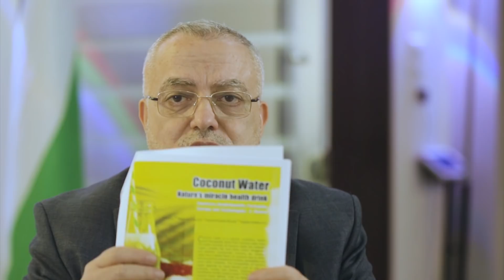خطرقد يداهمك فجأة يخرب الجسم ويسبب الالتهابات والتقرحات هذه أفضل طرق الوقاية والعلاج من الفطريات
هبات ربانية تخلصك من فطريات الفم وتقرحات سقف الحلق دواء فطريات الفم الطبيعي الحل لرائحة الفم الكريهه، أسرع وأرخص وأبسط علاج لفطريات القدمين يمكن أن تتخيله، الآن بين يديك الحل الأمثل لتتخص من الفطريات في غضون أسابيع قليلة.

الفطريات في الفم وعلاجها، الفطريات في المعدة وعلاجها، الفطريات في الشعر الفطريات في الاماكن الحساسة الفطريات في الاذن الفطريات في الجسم الفطريات في المهبل، كيف تحدث الالتهابات الفطرية وما هي طرق العلاج الطبيعي وما علاقة ذلك بالنظام الغذائي .

✅ نتشرف بزيارة موقعنا الإلكتروني " باقة مميزة من القضايا الصحية

✅ تجارب صحية واقعية وقصص شفاء رائعة من وحي عملنا مع آلاف المرضى وأصحاب التجارب الصحية الصعبة، نوثقها في قناة عيادتك لتعم الفائدة 👇

👈 قناة الدكتور مازن عوني السقا - دكتوراه في العقاقير الطبية مختص في التغذية العلاجية - مؤلف كتاب طرق الاستخلاص للمواد الفعالة من النباتات الطبية .

د. مازن عوني السقا من مواليد الكويت عام 1964، أنهى دراسته التعليمية الأساسية عام 1981 وانتقل بعدها إلى جمهورية رومانيا لاستكمال دراسته الجامعية في كلية الصيدلة – مدينة ياش حيث تخرج منها بعد أن نال درجة الدكتوراه في العقاقير الطبية في أبريل 1990، تم تعينه كمعيد في نفس كلية الصيدلة – ياش – رومانيا، كأول معيد أجنبي يحصل على هذه الرتبة حتى عام  نهاية عام 1994 .

محاضر جامعي في كلية الصيدلة بجامعة الأزهر – فلسطين، عضو مؤسس في الكلية حتى الآن، خلال مشرف  لمختبرات قسم العقاقير الطبية والمناهج التابعة للقسم.

د. مازن السقا لديه كتابين الأول باللغة الإنجليزية يتناول به طرق الاستخلاص للمواد الفعالة من النباتات الطبية والآخر باللغة العربية يتناول به النباتات الطبية والعطرية والسامة في قطاع غزة.